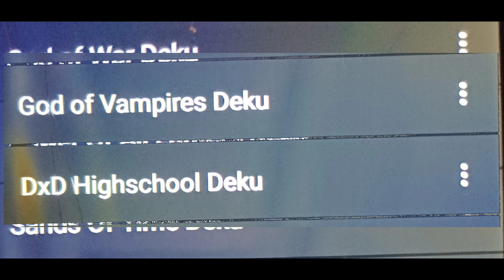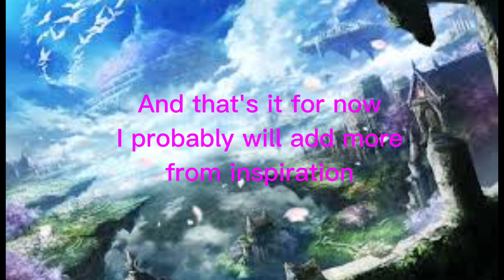My future videos